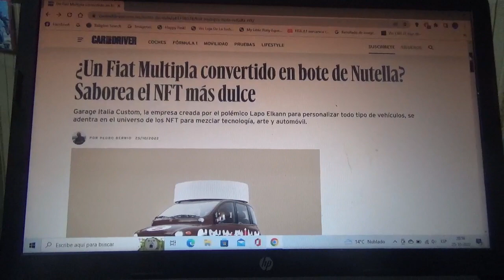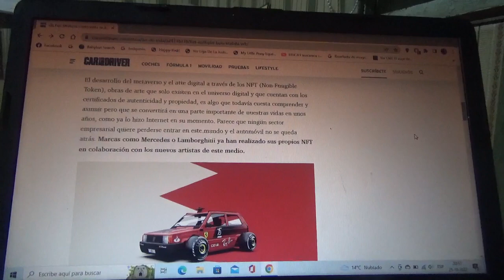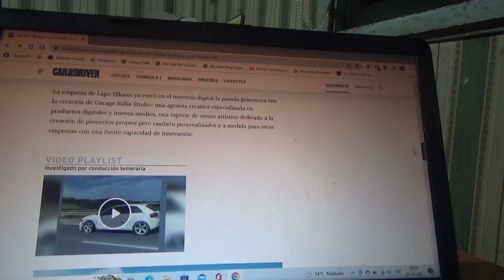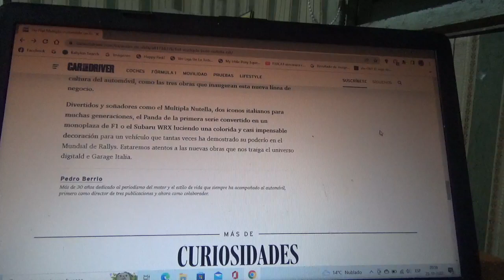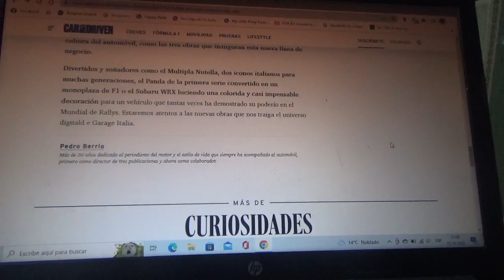Este es un Fiat Multipla convertido en un envase de Nutella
Es obra de una compañía de arte digital llamada Garage Italia Custom creada por el empresario Lapo Elkann y se especializa precisamente en NFT que mezclan el mundo automotriz con el arte digital